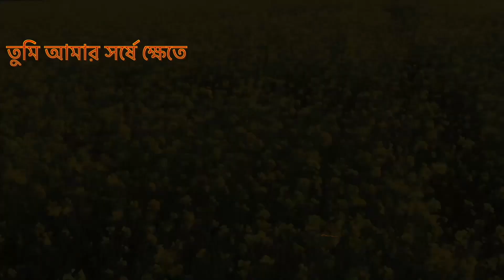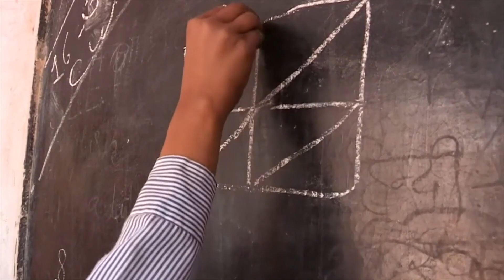একটি বাংলাদেশ | Ekti Bangladesh| কোনাল | Konal | কথা ও সুর সেজান মাহমুদ | Lyrics & Tune Sezan Mahmud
স্বাধীনতার ৫০ বছরে পদার্পণ উপলক্ষে সেজান মাহমুদের গীতিকবিতা ও সুরে দেশের গান -একটি বাংলাদেশ।  শিল্পী কোনাল। সংগীত আয়োজনঃ জাহিদ নিরব। ভিডিও প্রোডাকশন-ভিশনব্লু

For the 50th anniversary of Bangladesh's Victory Day, a patriotic song "Ekti Bangladesh". Lyrics and tune by Sezan Mahmud, artist Konal, music arranged by Jahid Nirab.